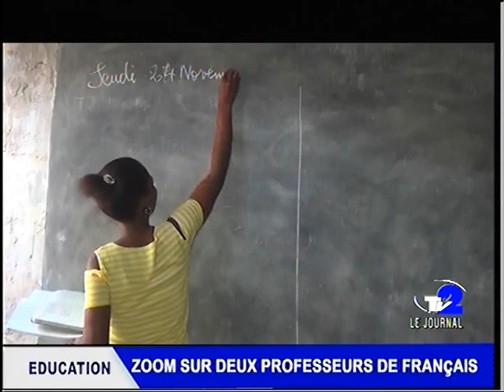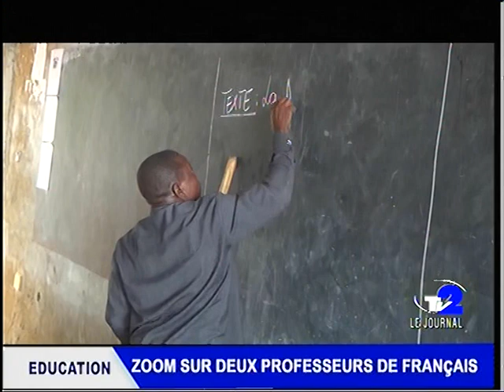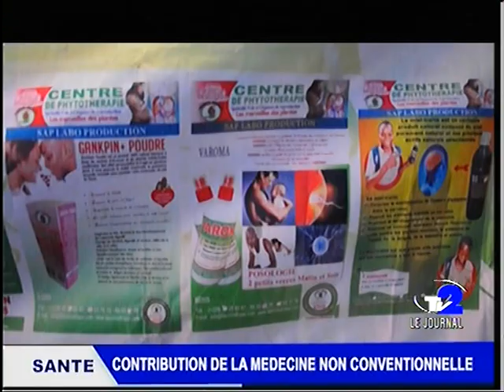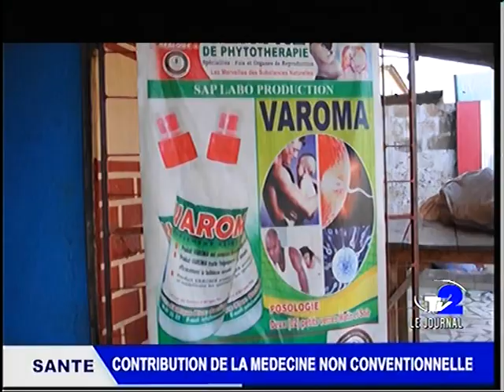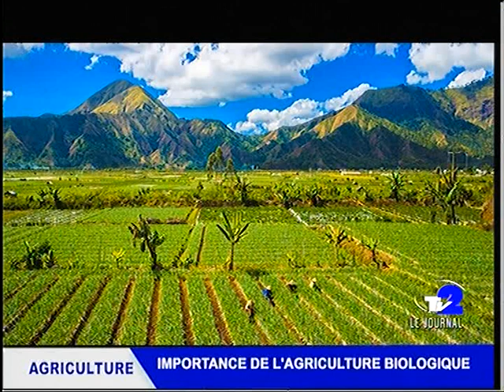TOGO ACTUALITE JOURNAL TV2 DU 24 11 2022